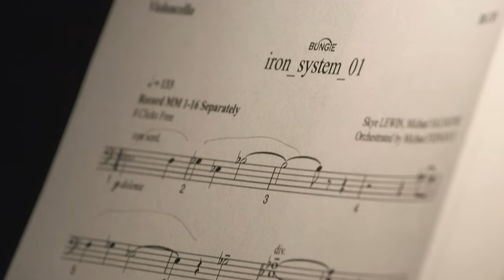Destiny: Rise of Iron Official Soundtrack Trailer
Available Now: You can grab the Official Soundtrack for Destiny: Rise of Iron from the Bungie Store and earn an exclusive in-game Emblem.

Your new adventure into the world of Destiny will be scored by new anthems worthy of an Iron Lord. Listen to this preview of new music and catch a glimpse of the team working behind the scenes to score your journey into the Plaguelands.